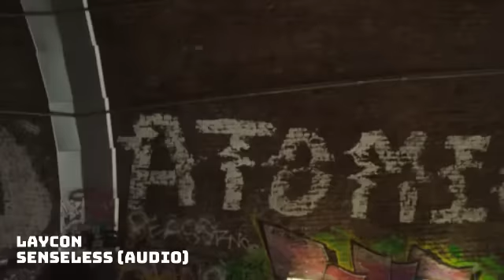Laycon - Senseless (Official Audio)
Listen to "Who Is Laycon (EP)" lnk.to/WhoIsLayconEP